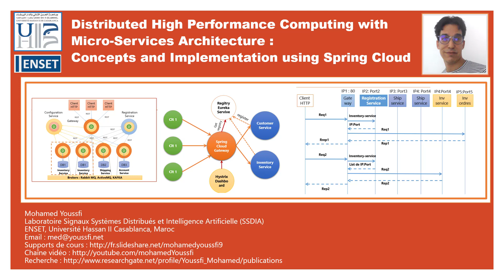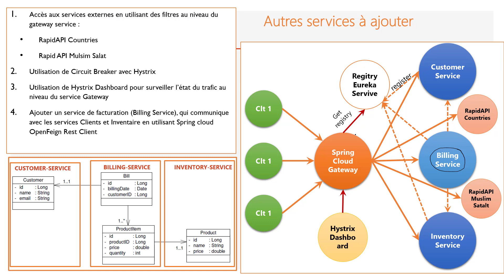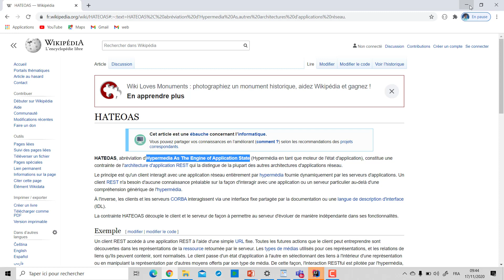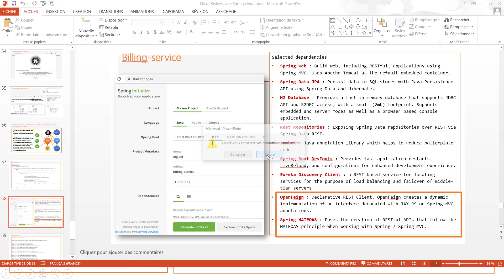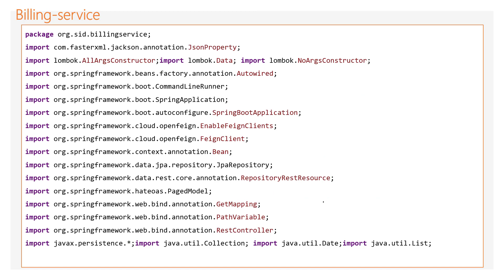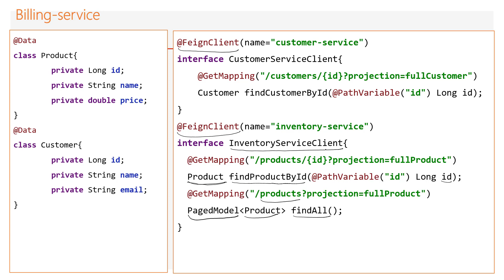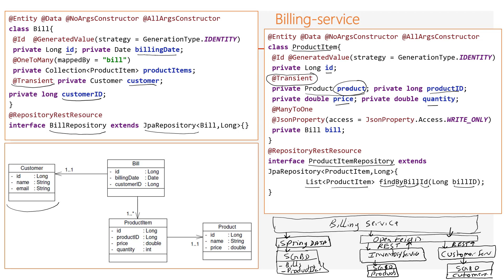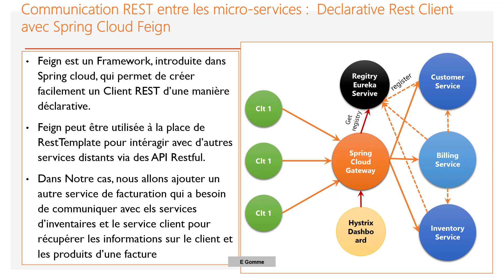Part 5- Distributed HPC - Micro Services REST Interactions - Spring Gloud Open Feign Concepts